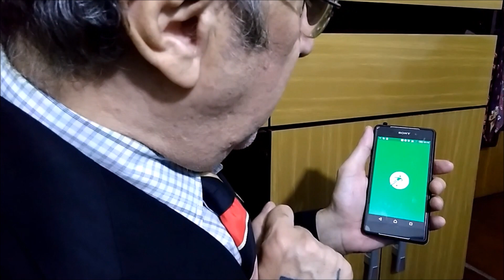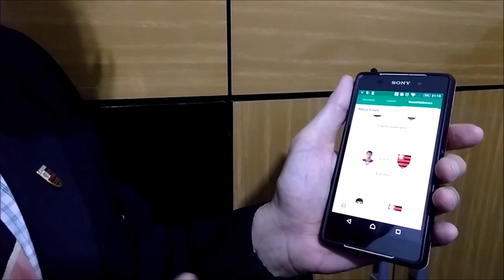⚽✋ SAFRA DE GOLEIROS DA BASE É INACREDITÁVEL! HUGO SOUZA PARABÉNS FUTURO CAMISA 1 DA SELEÇÃO!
Baixe Grátis o ONEFOOTBALL para ANDROID e IOS!!